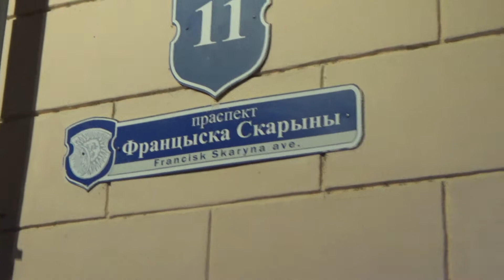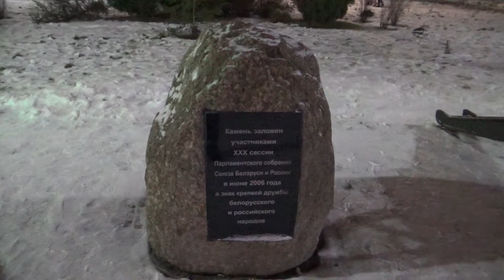Новогодний Полоцк 2021 // New Year Polotsk 2021 Belarus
Новогодний Полоцк 2021
New Year Polotsk 2021
Christmas Magic by Frank Schröter